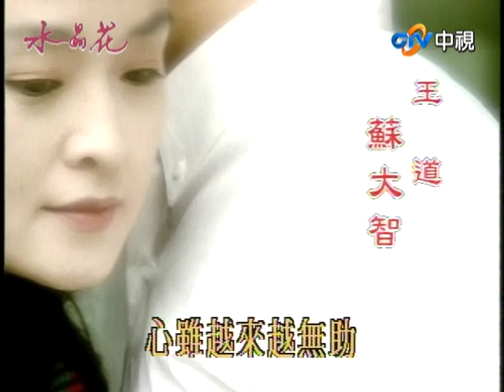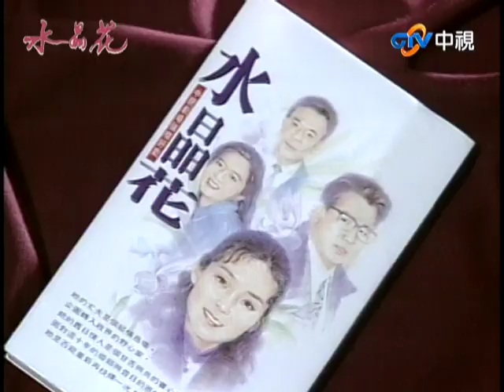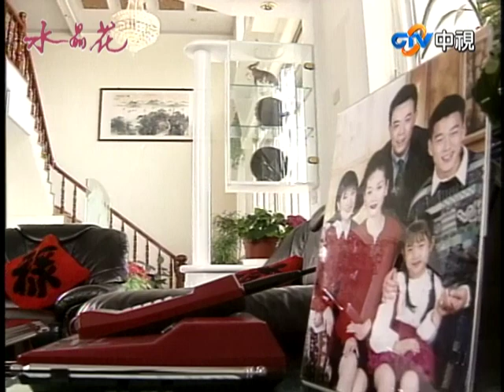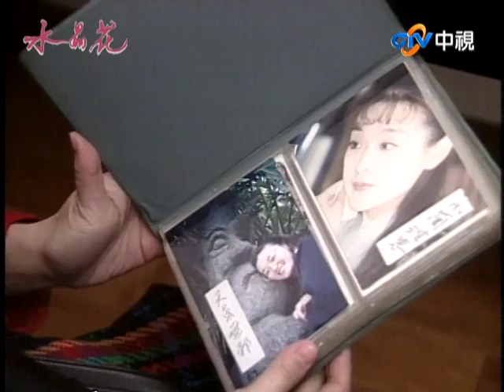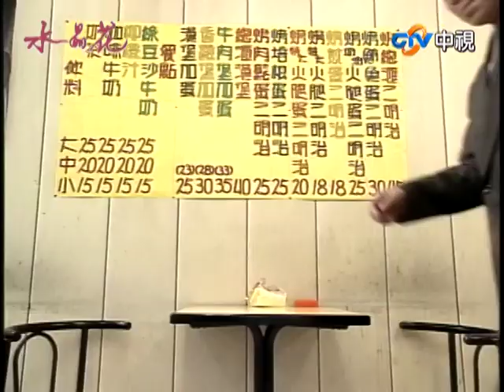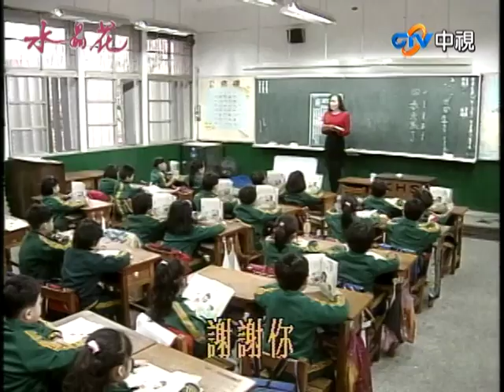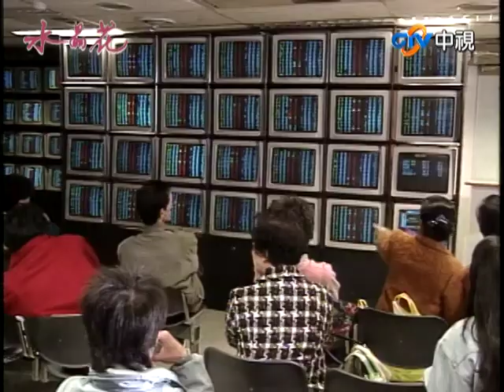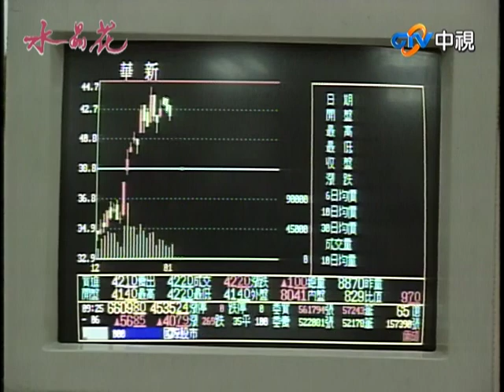羅蘭終於清醒卻情願被綁架？ 天龍即將重拾昔日美好戀情【水晶花 完整版】EP4 王淑娟 沈孟生 王道 應曉薇 王耀慶 賈靜雯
08:39 天龍回憶第一次和羅蘭見面
14:21 羅蘭終於清醒
22:42 羅蘭和天龍起糾紛
25:23 天龍綁架羅蘭
44:50 大媚尋求天龍協助